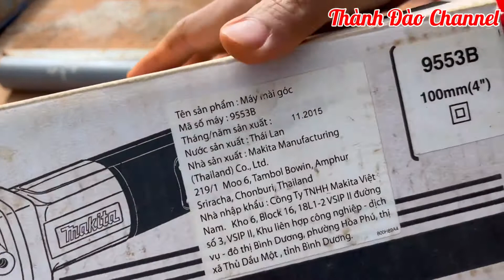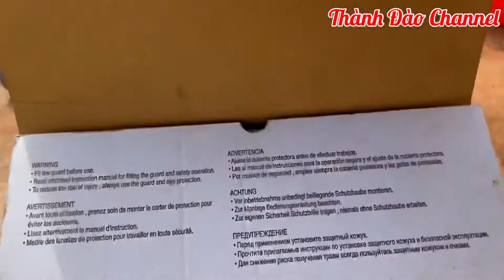Trên tay máy mài Makita 9553B chính hãng giá hơn 1 triệu